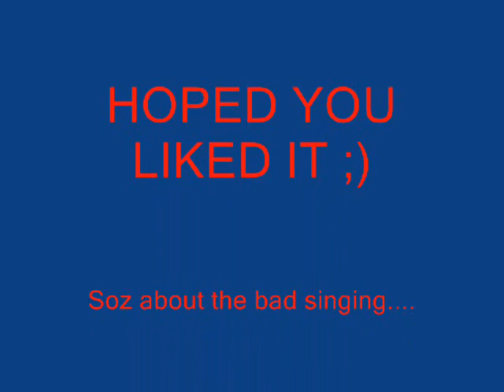The Enzyme Song - to the tune of what makes you beautiful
This is mine and my friends version of what makes you beautiful and its all about enzymes
The singing in it is REALLY bad and is not done properly so. don't judge me :)

My Singing is unclear so here are the lyrics:

You're denatured, I know what for
You got so hot you're 45 degrees or more
pH has got you, it's not your friend
You're gonna have to spend some time on the mend

Every Cell in the body respires
All thanks to you

CHORUS
The way you clean up my clothes like nobody else
The way you flavour my cheese like you're a mouse
The way you dye my fabric so beautiful
Thats why you're in biofuel
If only we could see what you do
But we can't cause you're so minuscule
Right now you're digesting food using amylase
Oh oh oh
That's a carbohydrase
Oh oh oh
Enzymes always end in -ase

Then there's saliva, its in your mouth
It breaks up food so it can go down south
pH is 8, an alkali
Our mouth don't burn and that is the reason why

CHORUS